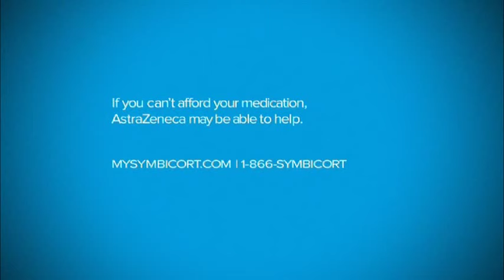Symbicort “Fishing” commercial (2012)